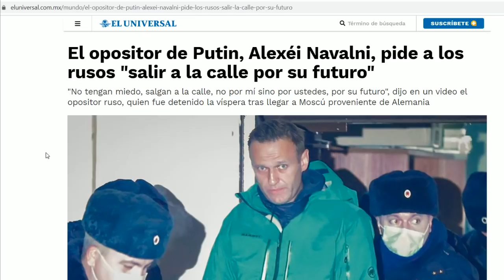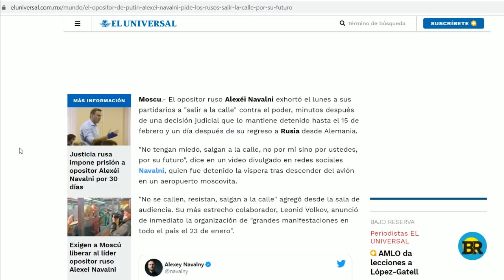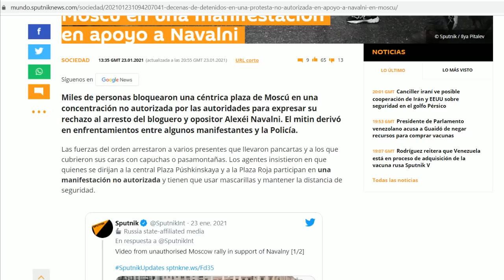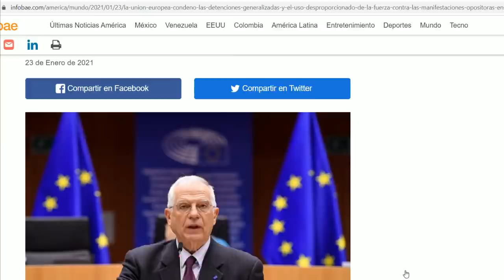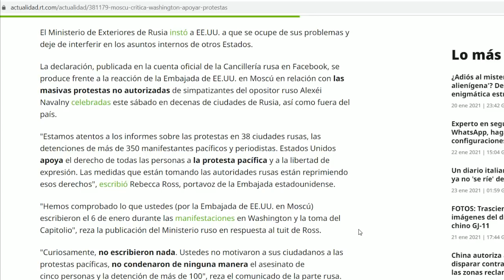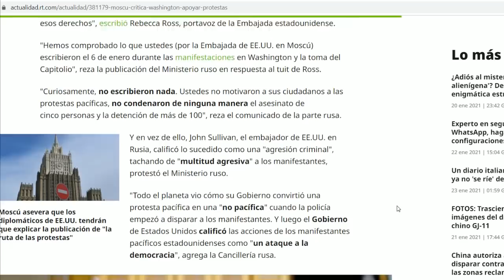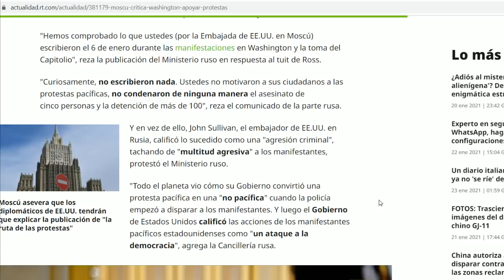Intentan desestabilizar Rusia ¡Putin no se deja! Olvidan lo que pasó en EEUU y acá sí criticaron